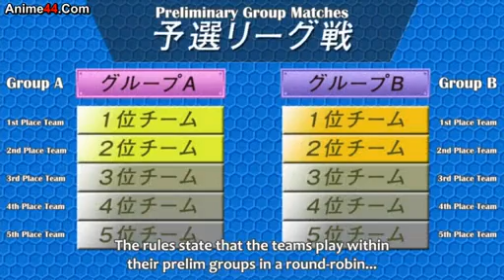Inazuma Eleven episode 96 part (1/2)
If you want any other episodes uploaded i will take your requests as quickly as i can